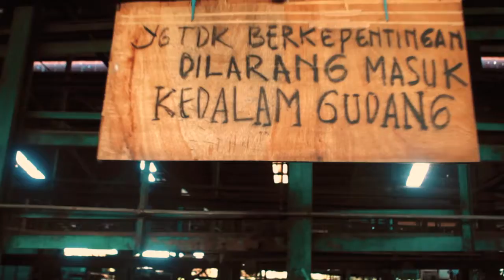Avande Grade Photo Concept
Photo Concept with
Head Project @simfrengky
MUA & Stylisist @real_g2d °°°°°°°°°°°°°°°°°°°°°°
Direct by @DA_project
Inspirtion edit style from @orion_yorke
You the man!